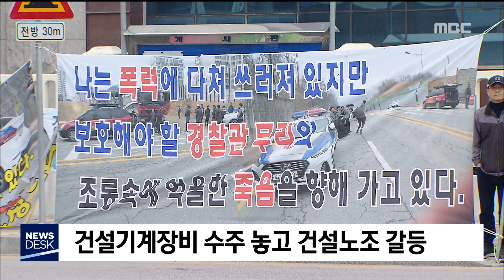2019. 3. 27 [원주MBC] 건설기계장비 수주 놓고 건설노조 갈등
원주지역 건설 현장의
건설기계장비 수주를 놓고 건설노조간에
갈등을 빚고 있습니다.

전국 건설인노조 강원지부는 오늘(27)
원주경찰서 앞에서 집회를 열고,
"현재 진행 중인 공동주택 공사에 참여하게
해달라며 벌이는 정당한 집회를 건설노조
강원지부가 가로막고 폭력을 행사했다"며,
경찰의 적극적인 개입을 촉구했습니다.

한편, 건설노조 강원지부는
"정당하게 계약해 공사를 진행하는 상황에서
건설인 노조가 막무가내로 공사에 참여하게
해달라고 주장하고 있다"고 밝혔습니다.